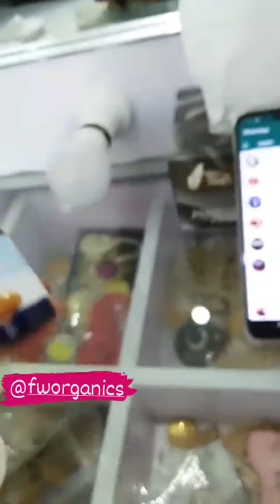Fakhra Khanum wardrobe tour and facial at home 😍💕 || review by FW Organic facial products